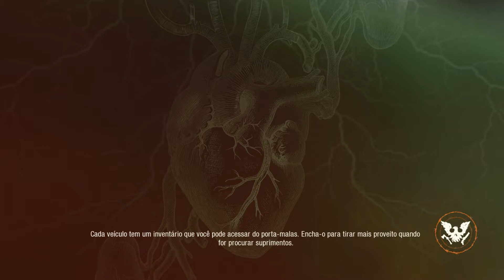GUITAR GAMES State of Decay 2 500 INSCRITOS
Eae Galera!!! Muito feliz de ter chegado nos 500 Inscritos!!!
Segue jogatina de hoje!!!
Bora espancar alguns Zumbis!!!
Valeu Falow T+
Fui